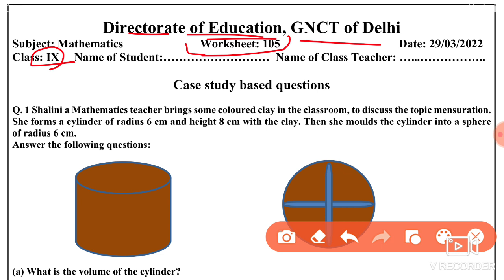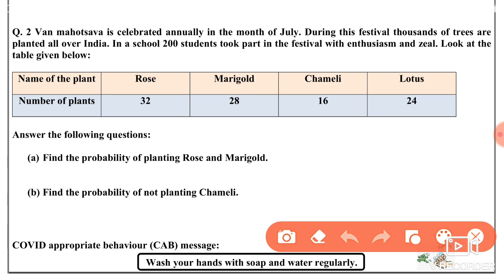Mathematics Worksheet 105 Class 9(29/3/22)English Medium/Worksheet 105 Maths Class 9/Worksheet Maths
29 March worksheet 105,
 29 March class 9 Worksheet 105,
29 March Worksheet 105 class 9 English medium,
Hindi Medium Worksheet 105 Maths,
29 March worksheet 105 Maths ,
 Maths Worksheet 105 English medium,
29 March Maths worksheet 105,

29 March Worksheet 105,
 worksheet 105 class 9 English medium,
29 March aaj ki worksheet,
9 class Maths worksheet 105 English medium,
29 March today class Maths 105 worksheet,
 29 March worksheet 105 Mathematics,
Maths worksheet English medium 105,
 today worksheet 105 class 9,
 English medium Maths 105 worksheet,
 29 March today worksheet science 105,

🤗🤗🤗Thanku🤗🤗🤗